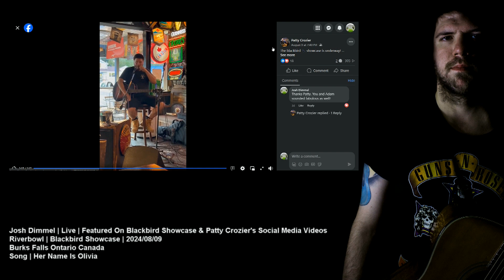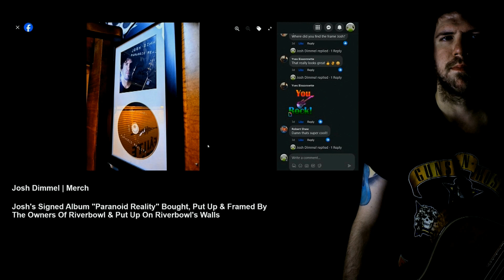Josh Dimmel | Performing Around | Lavigne | Burks Falls | Dowling | North Bay | More | In 2024